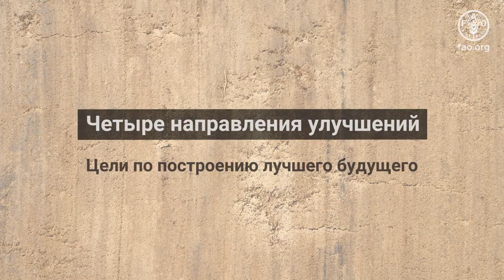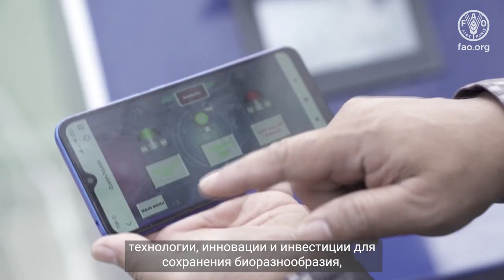Что нужно сделать, чтобы мир действительно стал лучше?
Мировое сообщество отстает от графика достижения целей в области устойчивого развития к 2030 году.
Мы движемся вспять в наших усилиях по искоренению голода и неполноценного питания и обеспечению продовольственной безопасности для всех.
Сложность и масштаб этих глобальных тенденций и реалий, усугубленных пандемией, конфликтами и климатическим кризисом, озадачивают.
Но, несмотря на эти проблемы, перед нами стоят четыре цели, которых нужно достичь, чтобы обеспечить лучшее будущее для всех.
Улучшение производства, улучшение качества питания, улучшение состояния окружающей среды и улучшение качества жизни, не оставляя никого без внимания.
Четыре направления улучшений
Цели по построению лучшего будущего
ФАО убеждена, что, оказывая помощь наиболее обездоленным группам населения, применяя инновационные решения, основанные на научных достижениях, данных и технологиях, обеспечивая социальную интеграцию женщин и молодежи, заручившись поддержкой правительств и организаций и сохраняя природные ресурсы, можно добиться улучшения жизни для всех.
Четыре направления улучшений отражают взаимосвязанные экономические, социальные и экологические аспекты эффективных, инклюзивных, жизнестойких и устойчивых агропродовольственных систем.
Улучшение производства означает создание устойчивых систем растениеводства, животноводства, рыбного и лесного хозяйства, которые являются эффективными, жизнестойкими, инновационными и конкурентоспособными и создают для всех возможности заниматься предпринимательской деятельностью.
Улучшение качества питания означает обеспечение продовольственной безопасности и улучшение качества питания во всех его формах путем сотрудничества с правительствами для повышения эффективности мер политики и программ школьного питания и продовольственного обеспечения школ.
Улучшение состояния окружающей среды означает защиту и восстановление природных ресурсов, а также содействие их устойчивому использованию при одновременной борьбе с последствиями продолжающегося климатического кризиса.
Улучшение качества жизни означает работу над искоренением неравенства во всем мире путем содействия обеспечению доступа сельской молодежи, женщин и маргинализированных групп населения к достижениям науки, инновациям, рынкам и образованию, с тем чтобы повысить инклюзивность продовольственных производственно-сбытовых цепочек.
Уделяя первостепенное внимание устойчивому производству здоровых и питательных пищевых продуктов, мы приближаемся к тому, чтобы покончить с голодом и сократить масштабы неполноценного питания.
Эффективные агропродовольственные системы используют науку, данные, технологии, инновации и инвестиции для сохранения биоразнообразия, расширения прав и возможностей женщин, маргинализированных групп населения и молодежи, развития экономики и во имя будущих поколений, не оставляя никого без внимания.